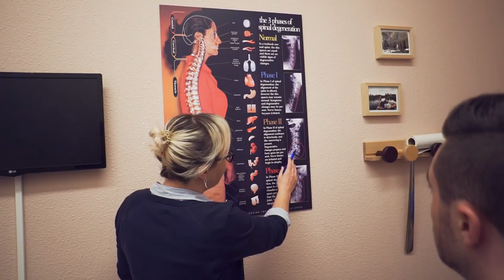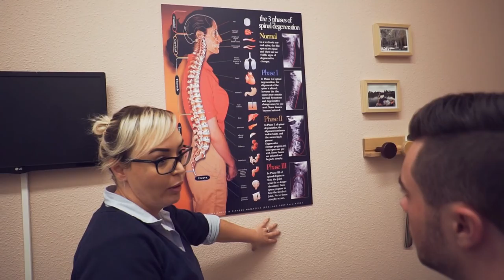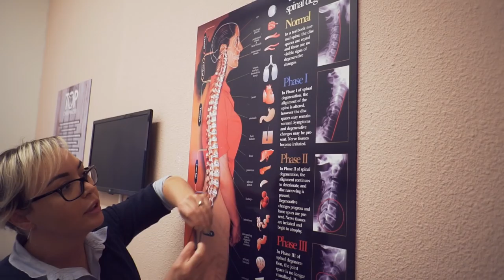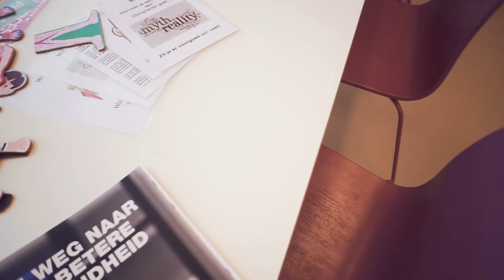SHE ALMOST BROKE MY NECK!!